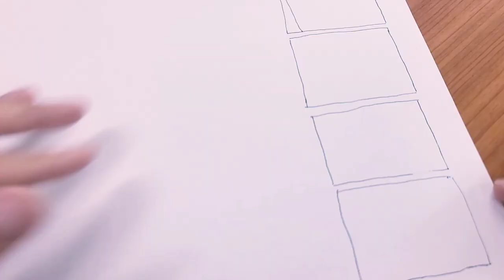젠탱글 라인아트 | 연습 | 차분함을 가져다 주었다 [달공장]그림편지 일러스트 illust 손그림 손글씨 패턴 dalgongjang 그리기 방법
달공장 그림편지에 오신 여러분 환영합니다.
좋아요 구독 알람 댓글로 응원해주시는 여러분 감사합니다.
젠탱글 라인아트 연습은 저에게 차분함을 가져다 주었어요
반듯하게 선긋는 것에 익숙하지 않고 간격을 일정하게 긋지도 못하지만
엉터리면 어때하며 그리지요
그러다 보면 약간의 성취감도 있고 자유로움도 찾아지고 마음의 안정감 마저 준답니다.
가능하면 천천히 간격을 유지하며 그리려고 노력해야 겠지만 무시하고 그릴 때가 더 많아요 그냥 그리고 싶은데로 그리고 있더라구요